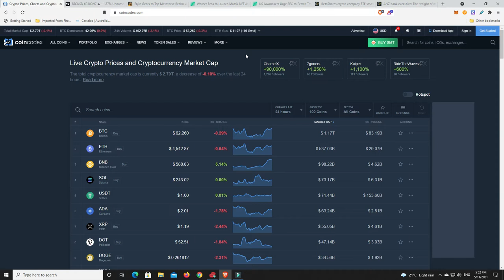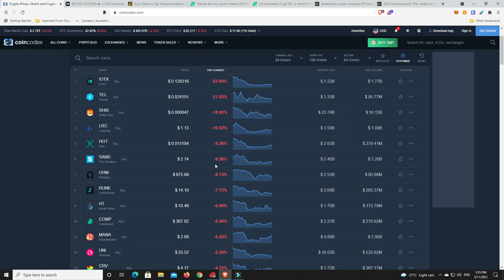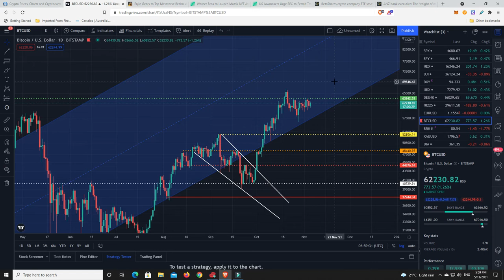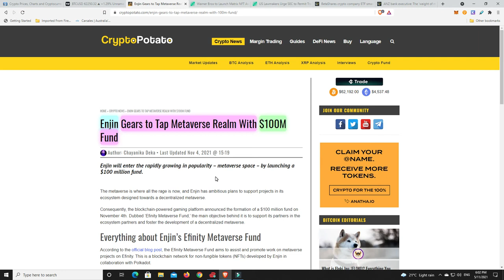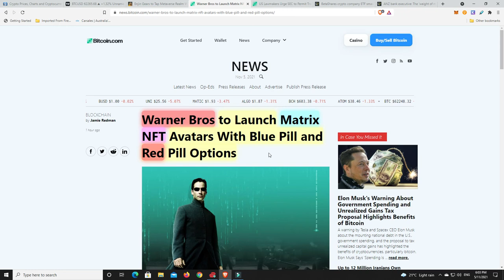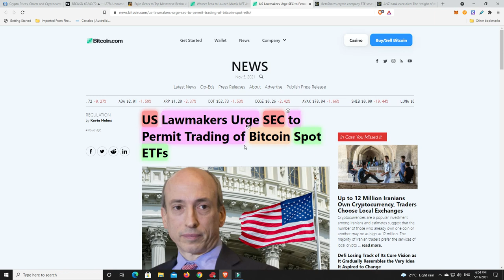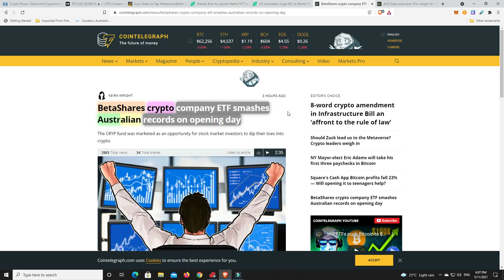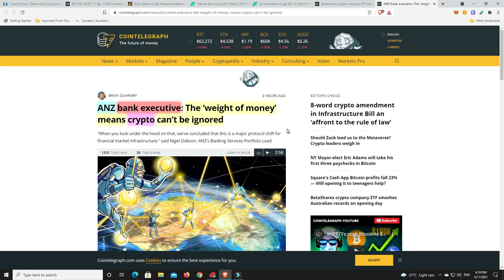Where to from here, do you know? Massive Enjin metaverse fund